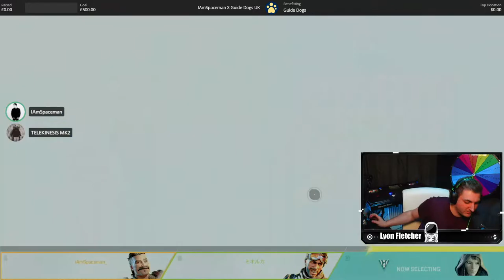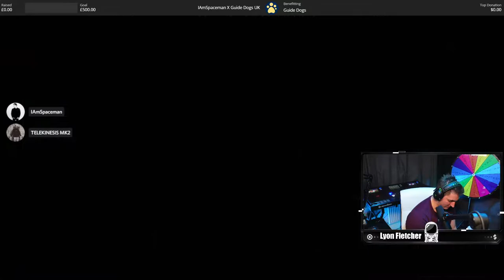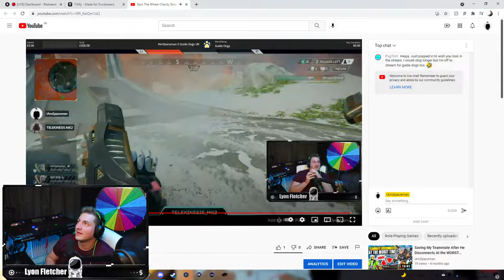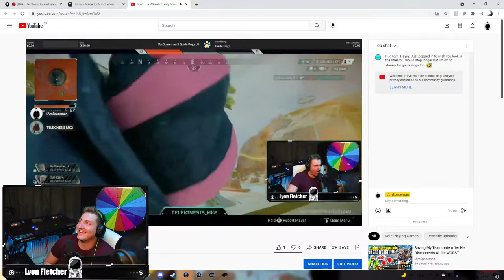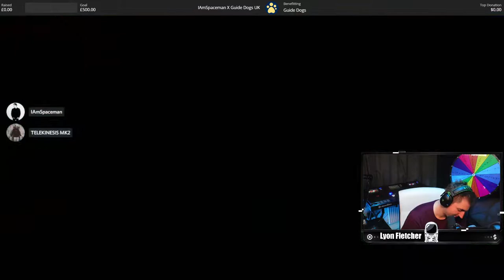Spin The Wheel Charity Stream - Guide Dogs UK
Rules:
£5 = Spin The Wheel
£10 = I'll take a shot/Do a random challenge
£50 = FREE IAmSpaceman T-Shirt (1 available)
£100 = FREE IAmSpaceman Snapback (1 available)
£200 = FREE IAmSpaceman Limited Edition Bomber Red (1 available)

PlayYourTurn in association with Guide Dogs UK.

Streaming Intro song: Uplink & Arkoone - Cyberworld